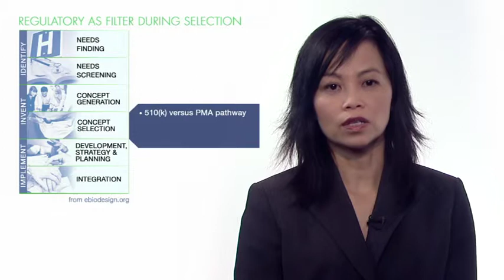What Should Innovators Think About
Su-Mien Chong speaks about what innovators should consider when approaching the regulatory pathway they will choose.